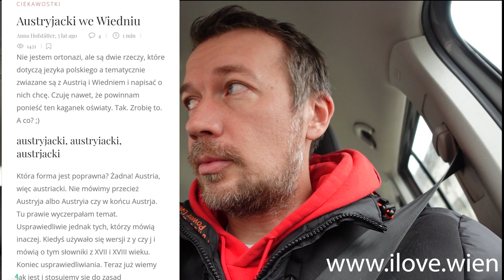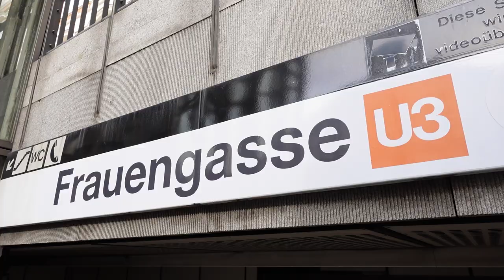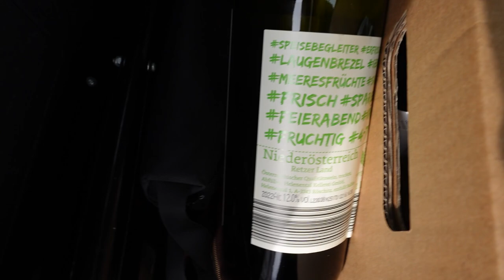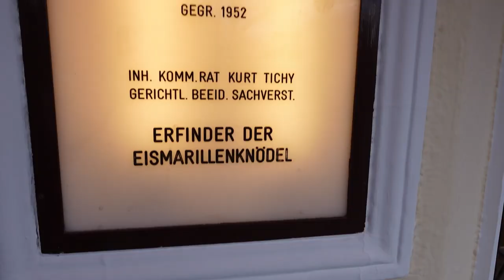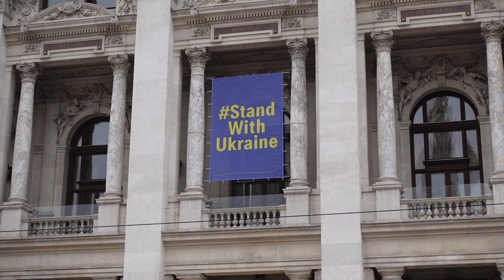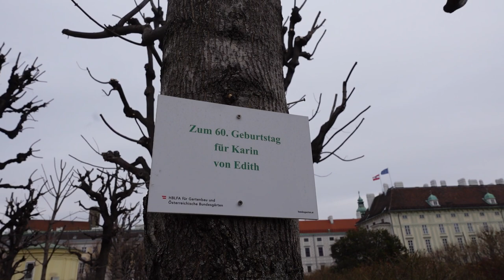Kobiety VS mężczyźni w Austrii. KONKURS 🎁 Vlog Wiedeń - Warszawa 🇦🇹🇵🇱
Witamy serdecznie i zapraszamy na wielowątkowy materiał z Wiednia i z Warszawy 🇦🇹🇵🇱
🔍 Dzień kobiet tydzień później i o tym jak Austriacy dbają/ nie dbają o kobiety.
🔍"w Wiedniu" czy "we Wiedniu" ?
🔍 Nasze "polskie mordy" i polonijne historie
🔍"Odwaga staniała, rozum podrożał"
🔍 Różnice między vlogerami i dziennikarzami i garść informacji z wiedeńskich konferencji prasowych
🎁KONKURS: Proszę zostawić na YouTube pod dzisiejszym filmem komentarz zawierający wyraz "PREZENT" i polecić znajomym jeden z naszych filmów, udostepnienie w dowolnej formie i miejscu.

ps Dajcie znać koniecznie co sądzicie o wierszu...😊

Muzyka
ES_Magic Day - Loving Caliber
ES_Bell Ring Desk 2 - SFX Producer
ES_Tales From The Vienna Woods - Traditional

Fragmenty filmu
"Szczęsliwego Nowego Jorku", reż. Janusz Zaorski

Zachęcamy do dzielenia się w komentarzach swoimi doświadczeniami i uwagami. Jeżeli uznacie nasz film za wartościowy, zostawcie proszę 👍. Dziękujemy za wszystkie subskrupcje i wciśnięcie funkcji „🔔”, dzięki któremu będziecie powiadamiani o nowych filmach na naszym kanale.